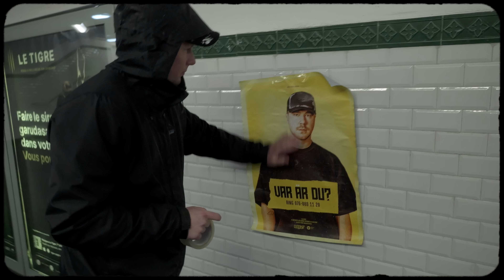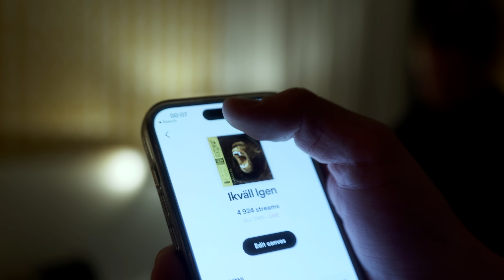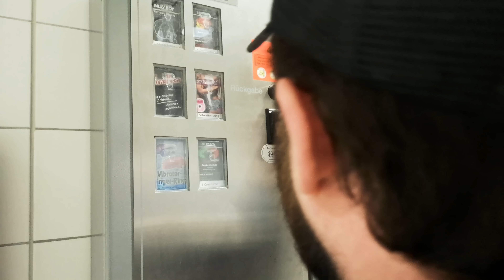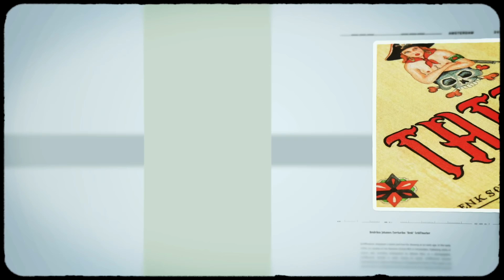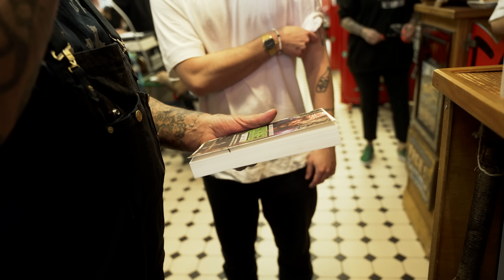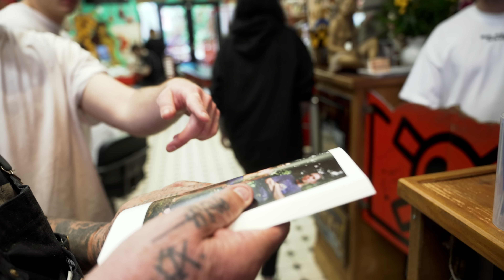BOLAGET THE SERIES - S1 EP7 ”FEST I AMSTERDAM”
Följ Bolaget